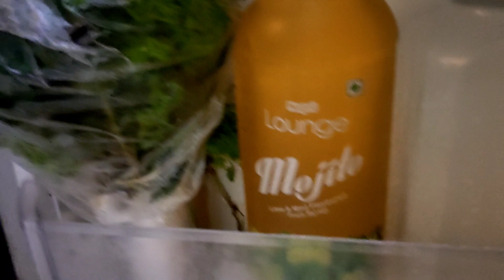how to keep veggies fresh and organized in your fridge / AGM of my society / mater paneer and roti